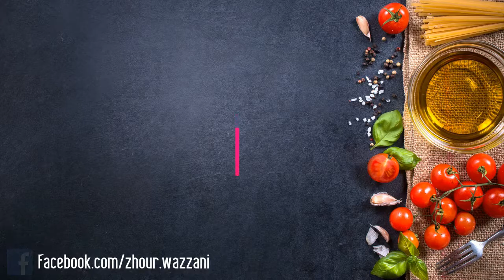سفوف سلو رمضان بمقادير جديدة وصحية و متفرقش بينو وبين سلو التقليدي